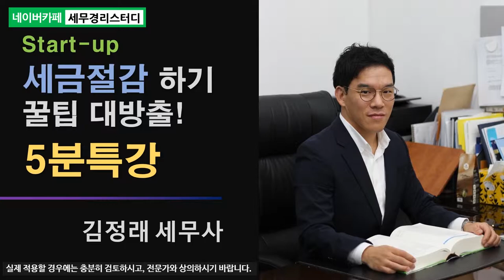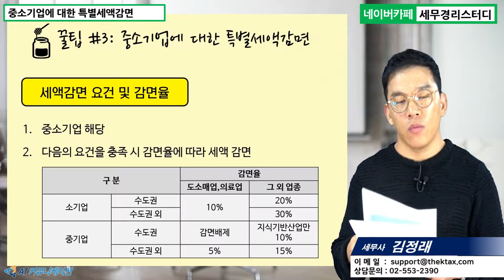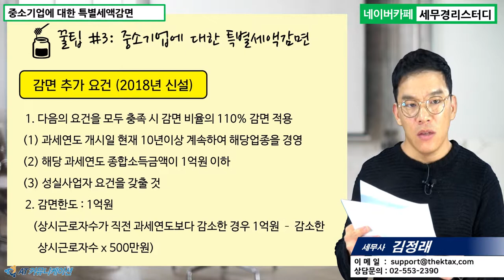#3 [스타트업 5분특강] 중소기업에 대한 특별세액감면 [김정래 세무사의 5분특강]